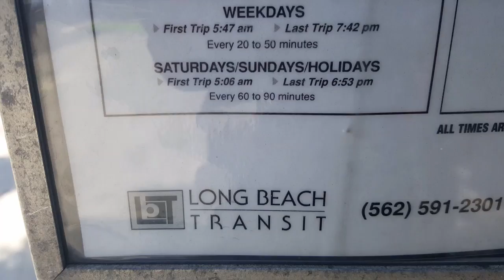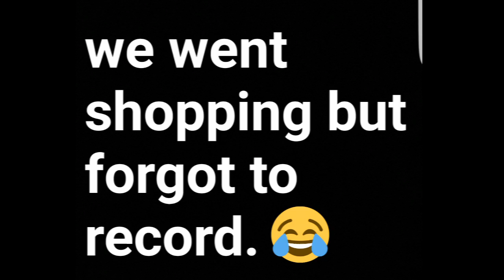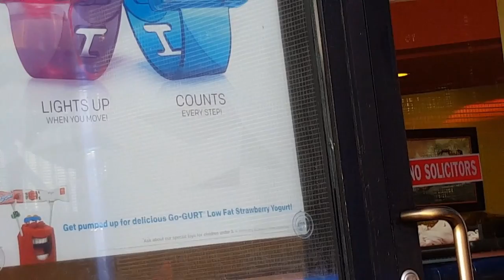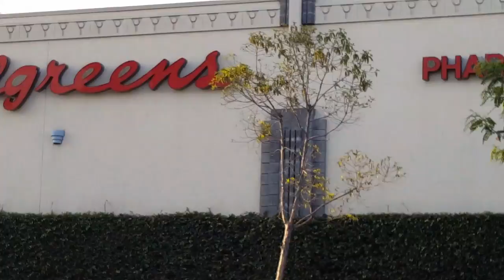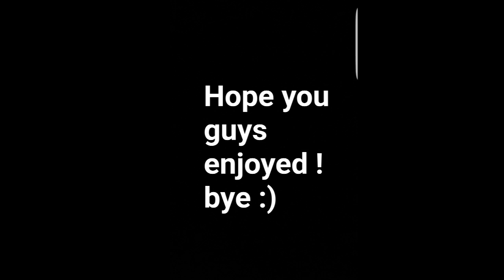My First Vlog ! 🌴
I Hope you guys Enjoyed :) ig:@carlos.alcantarr